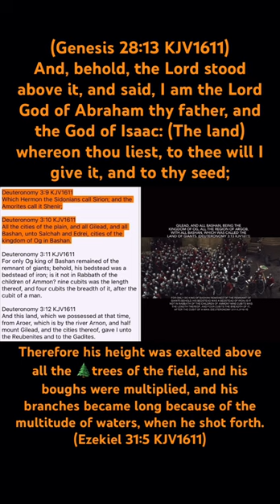Part-3 Giant Human Skeletons Found Buried in Mounds Across Ancient North America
For “Only Og King Of Bashan” Remained Of The Remnant Of Giants;

Jack The Giant Slayer Official Trailer #1 (2013) - Bryan Singer Movie HD via @jackbeanstalk66 @MakeYouThink1 ‬

A Boy Accidentally Reignites The Ancient War Between Humans and Giants - via ⁦‪@IamPayAttention‬⁩ ⁦‪⁦‪@TheLastDays777‬⁩

Behold, His Bedstead Was A Bedstead Of Iron; Is it not in Rabbath of the children of Ammon?

Nine cubits was the length thereof, and four cubits the breadth of it, After “The Cubit Of A Man”. (Deuteronomy 3:11 KJV1611)

Deuteronomy 3:9 KJV1611
Which Hermon the Sidonians call Sirion; and the Amorites call it Shenir;

Deuteronomy 3:10 KJV1611
All the cities of the plain, and all Gilead, and all Bashan, unto Salchah and Edrei, cities of the kingdom of Og in Bashan.

Deuteronomy 3:11 KJV1611
For only Og king of Bashan remained of the remnant of giants; behold, his bedstead was a bedstead of iron; is it not in Rabbath of the children of Ammon? nine cubits was the length thereof, and four cubits the breadth of it, after the cubit of a man.

Deuteronomy 3:12 KJV1611
And this land, which we possessed at that time, from Aroer, which is by the river Arnon, and half mount Gilead, and the cities thereof, gave I unto the Reubenites and to the Gadites.

Deuteronomy 3:13 KJV1611
And the rest of Gilead, and all Bashan, being the kingdom of Og, gave I unto the half tribe of Manasseh; all the region of Argob, with all Bashan, which was called the land of giants.

Deuteronomy 3:14 KJV1611
Jair the son of Manasseh took all the country of Argob unto the coasts of Geshuri and Maachathi; and called them after his own name, Bashan-havoth-jair, unto this day.

Related Stories:

Abraham Lincoln Canada Niagara Falls Speech In (September 25, 1848) Fragment on Niagara Falls (September 25, 1848) – Lincoln's Writings

There is even supposed reference to it from Abraham Lincoln. In a written account of a speech that he was preparing to give at Niagara Falls, he wrote,The eyes of that species of extinct giants, whose bones fill the mounds of America, have gazed on Niagara, as ours do now.”

Related To:
Giant Human Skeletons Found Buried in Mounds Across North America… via @Gaia

Abraham Lincoln Swarthy As An Indian / Giants With Crowns & Egyptian Inscriptions In Kentucky Mounds via @Kurimeo_Ahau @KurimeoAhau @LKurimeo

The Pyramids of the Grand Canyon, its “Off-Limit” Areas, & Egyptian Relics

The Legend of the Grand Canyon’s Egyptian Artifacts: (Author: Anita Reyes)

When the Smithsonian discovered an ancient Egyptian colony in the Grand Canyon…  By: Keith Veronese

A story on the front page of the April 5, 1909 edition of the Arizona Gazette recounted the discovery of a series of bizarre caves and artifacts in the Marble Canyon region of the Grand Canyon.

The report claimed two Smithsonian-funded archaeologists, Prof. S. A. Jordan and G.E. Kinkaid, are responsible for the find. As the article noted: (D)iscoveries which almost conclusively prove that the race which inhabited this mysterious cavern, hewn in solid rock by human hands, was of oriental origin, possibly from Egypt, tracing back to Ramses.

If their theories are borne out by the translation of the tablets engraved with hieroglyphics, the mystery of the prehistoric peoples of North America, their ancient arts, who they were and whence they came, will be solved.

Egypt and the Nile, and Arizona and the Colorado will be linked by a historical chain running back to ages which staggers the wildest fancy of the fictionist.